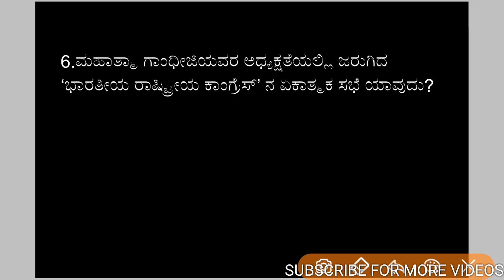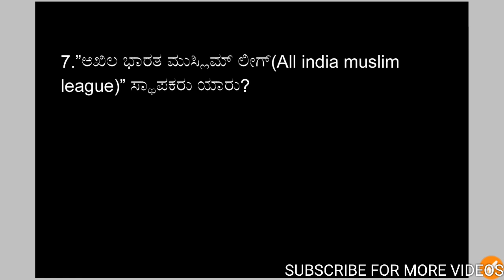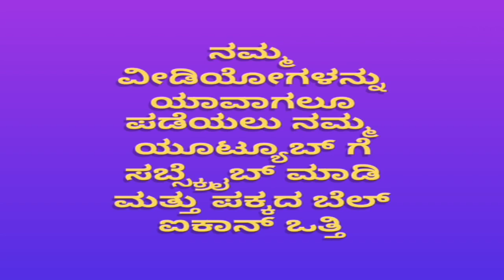ಸಬ್ ಇನ್ಸ್ ಪೆಕ್ಟರ್ ಕನ್ನಡ ಜಿ.ಕೆ | Gk questions for sub inspector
Gk questions for exsise sub inspector